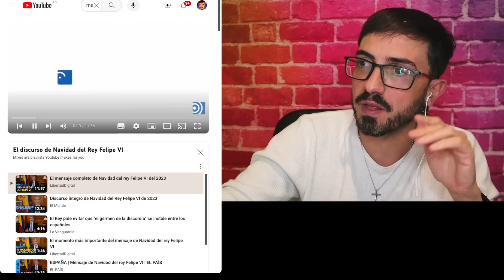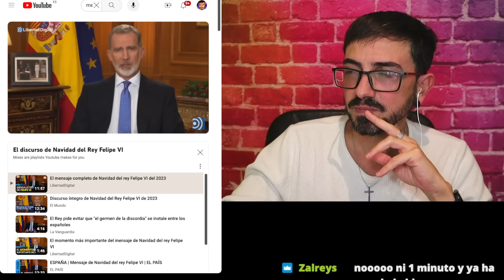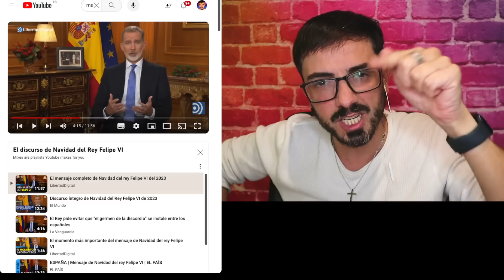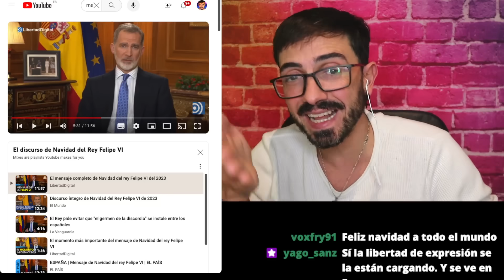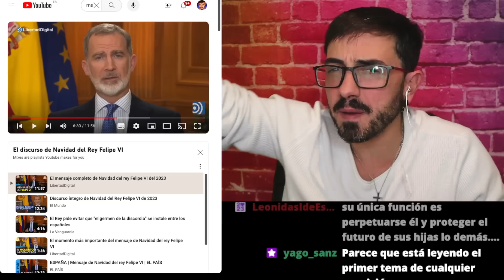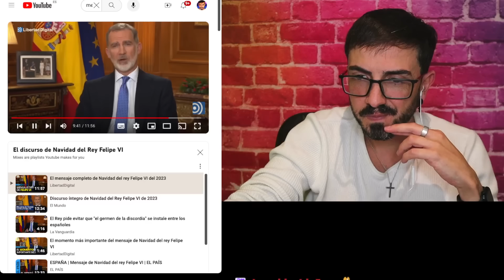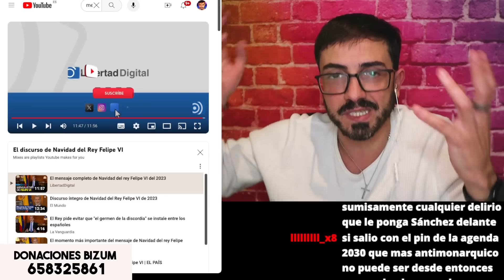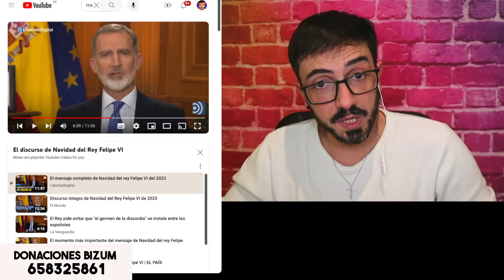EL DISCURSO DEL REY QUE LUEGO NO CUMPLE / InfoVlogger LIVE